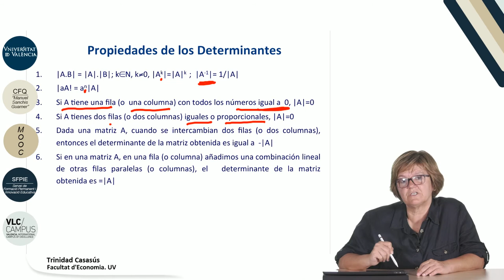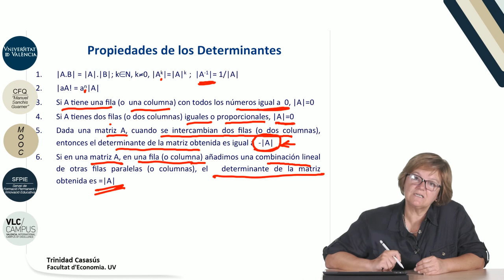9.3.2. Propiedades de los Determinantes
Data: 2017
Resum: En este vídeo se recuerdan las propiedades de los determinantes.